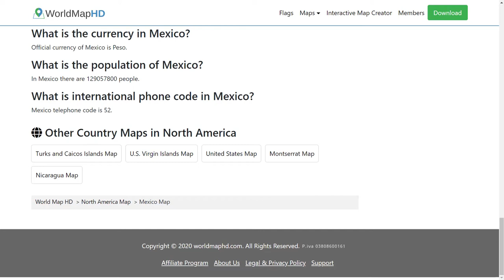Flag of Mexico - 🌍 How to Draw the Mexican Flag - SVG Vector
- Flag of Mexico: Check out how to draw the flag of Mexico. Let’s discover how to draw the national flag of Mexico in a few minutes. Discover the national flags of all the countries in the world.